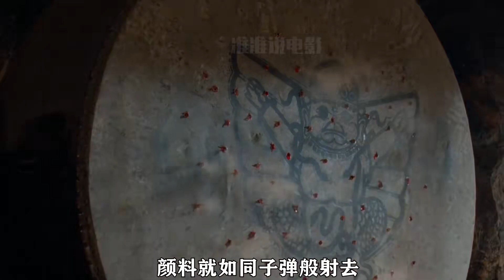武功天下第一的老將軍卻以隱居者的身份做皇帝，甚至讓少林高手淪為苦力！